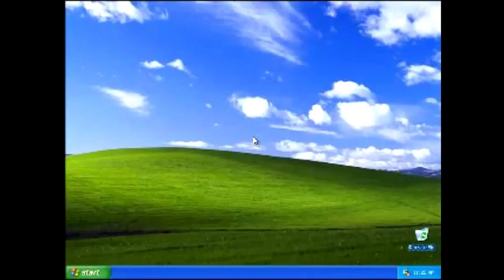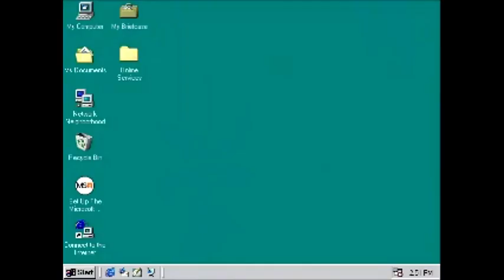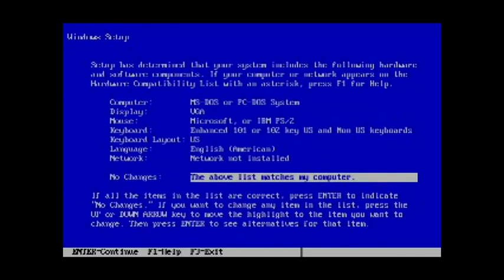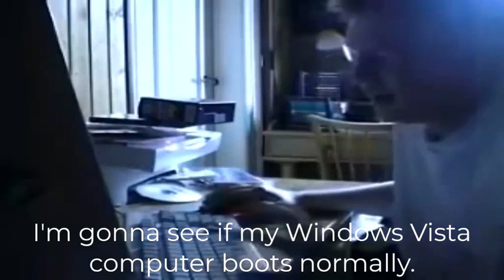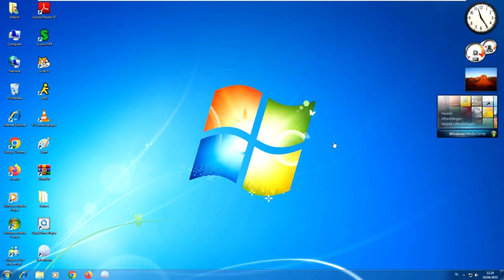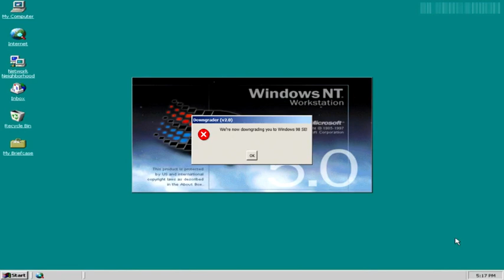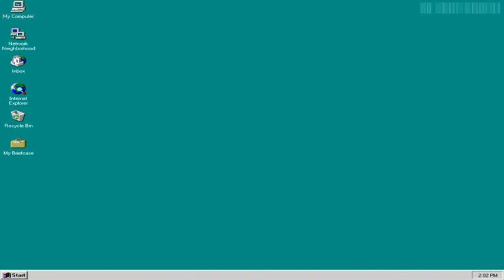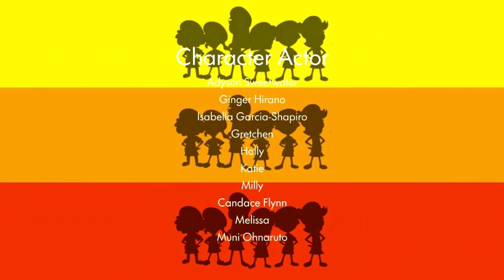TMnNPnSCOD S6 Ep6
Mimi and Nyami are Back, Yuko Hori reacts as AGK Videos.